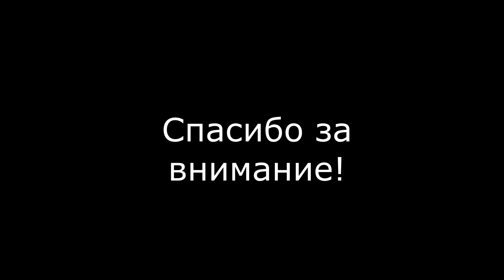Правильная Вольва FH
Правильная Вольво FH , она вот такая должна быть.
Volvo FH its a real right modification . Truck tractor 6x4. Up exhaust pipe.
Вольво ФШ
Грузовики Вольво